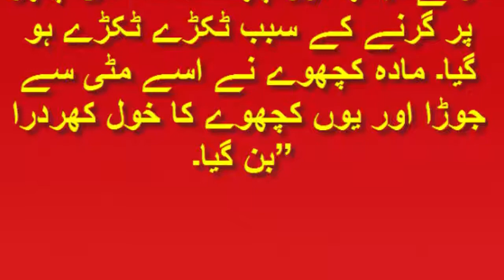کچھوے کا خول کھردرا کیوں ہوتا ہے